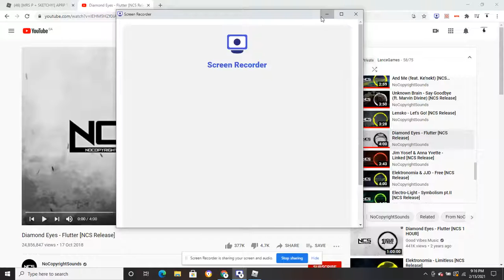How to get "CRISIS IN SNOW" BADGE + ROGER REINDEER MORPH in APRP THE RETURN! [ROBLOX]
In this video, I'll be showing you guys how to get "Crisis in Snow " Badge + Roger Reindeer Morph in APRP The Return!